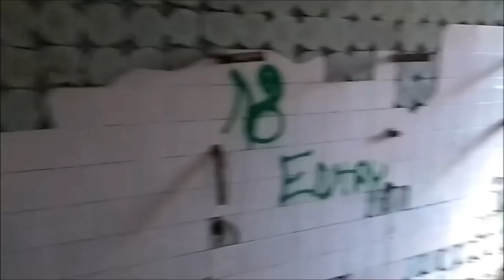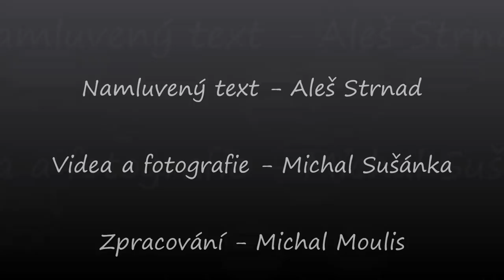Bývalá Dětská psychiatrická léčebna v Dubí ( část druhá )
Opuštěná tajemná budova s neméně tajemnou minulostí stojí v Dubí v severních Čechách. Bývala to dětská psychiatrická léčebna, kde kdysi dětem dělali elektrošoky a léčili je podáváním LSD...